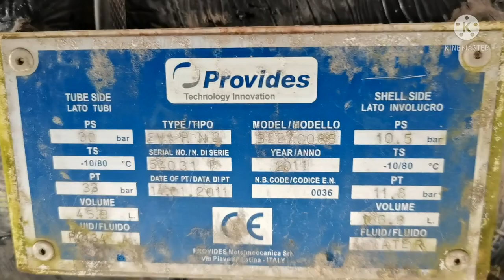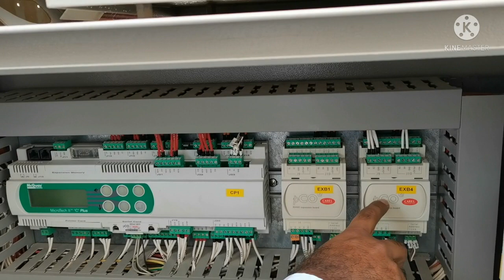How To Work Air-cooled Chiller Full Overview In Hindi/Urdu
@MRAC Technician

Is vedio Air-cooled Chiller ke Bare Me Bataya Gaya Hai kaise kam karta hai
Electrical side me kiya kiya devices lagaye Rahte Hai Aur Machenical side me koun koun Devices Lagaye Rahte Hai